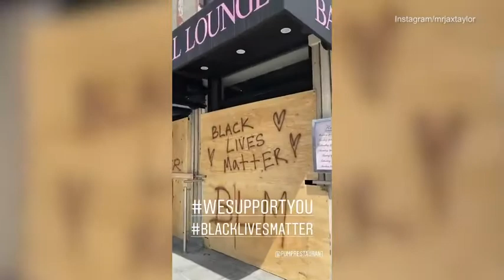Jax Taylor helps board up Pump amid George Floyd protests in LA